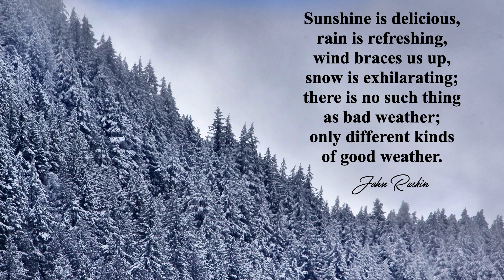Ridgefield and more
A several day  trip through Washington State, visiting a number of National Wildlife Refuges. An opportunity to see and photograph  many species of birds; both waterfowl and song birds. A bonus was the beautiful scenery along the way.